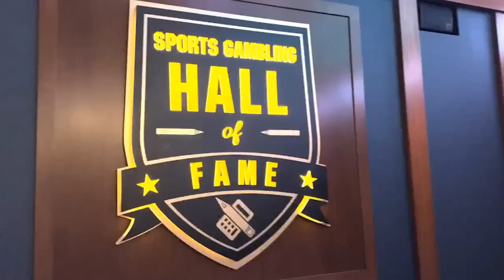Masters PGA Preview 2024: Expert Betting Picks & Predictions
Welcome to the "Stephie Smalls Show," hosted by Stephie Smalls! In this episode, we dive deep into the upcoming Masters PGA 2024 tournament, providing you with expert betting picks and predictions to enhance your viewing experience and potentially boost your betting success.

Join us as we analyze the field of players, discuss course conditions and historical trends, and offer valuable insights to help you make informed betting decisions. Whether you're a seasoned golf betting enthusiast or just looking to add some excitement to the tournament, this preview is packed with valuable information to elevate your Masters experience.

Stephie Smalls, along with special guests and experts in the field, will break down the key factors influencing the tournament and share their top picks and predictions for the event. From dark horse contenders to top favorites, we've got you covered with everything you need to know before placing your bets.

Tune in to the Stephie Smalls Show for the ultimate Masters PGA 2024 preview, and get ready to tee off with confidence!